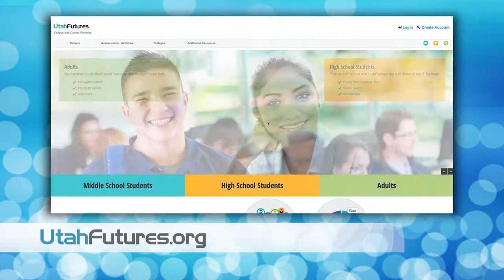Utah Futures PSA: Michelle Dumas